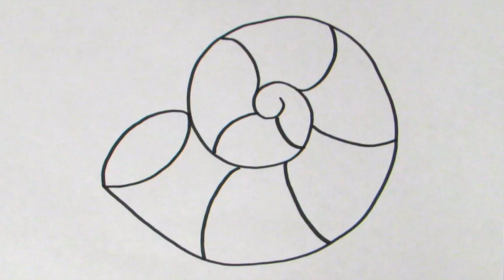How to Color Rainbow Sea Shell Part 2 | Teach Drawing for Kids and Toddlers Coloring Page Video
Hey Kids! In this video we will learn about shapes and colours while we draw a easy rainbow sea shell! Its easy to learn to draw and how to paint coloring pages with fun videos for children, toddlers and babies! Parents are encouraged to join in watching these kid friendly videos and help their kids to draw with us and even sing along to the children's songs and nursery rhymes for babies! Learning is so much fun through drawing in our easy how to videos for kids. Lets learn to draw together!